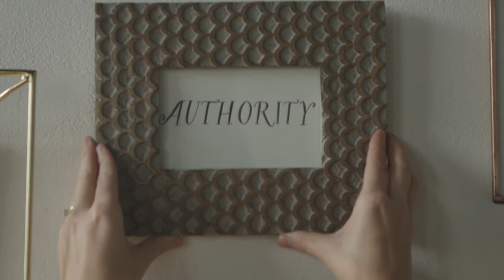This Is Foundational To Good Parenting | Paul David Tripp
🛡 Teach and model the protective beauty of authority.